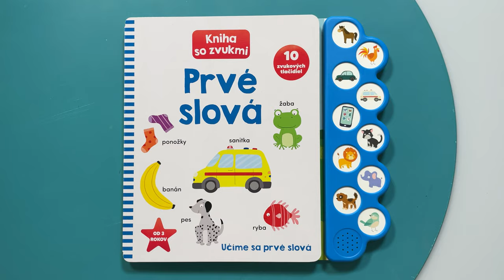Prvé slová - kniha so zvukmi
Táto zvuková kniha s desiatimi tlačidlami s rôznymi zvukmi predstaví deťom okolitý svet!